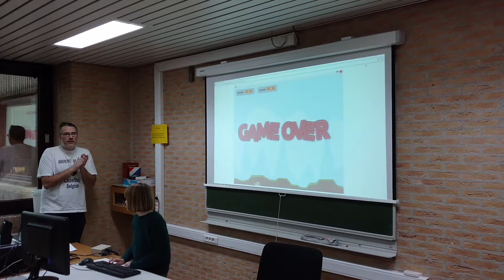Coderdojo Torhout - vliegtuig in de bergen